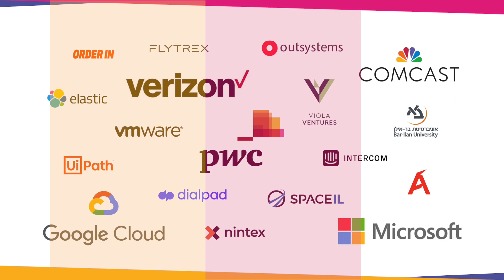Discover the all-star lineup in the Future of Tech trailer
We are excited to kick-off the second season of ‘Future of Tech’, an Amdocs Technology podcast series, where Avishai Sharlin, Division President – Amdocs Technology, hosts some of the most innovative minds in the industry. Join us for another season of in-depth conversations from leaders within Comcast, Verizon, VMWare, Intercom, Elastic, UiPath, Dialpad, Outsystems, Microsoft, Google Cloud and many other influencers operating in notable, trail blazing organizations. From robotics to the evolution of compute platforms to the future of digitization, innovation, and customer experience and so much more – we are prepared to deliver mind-provoking discussions.